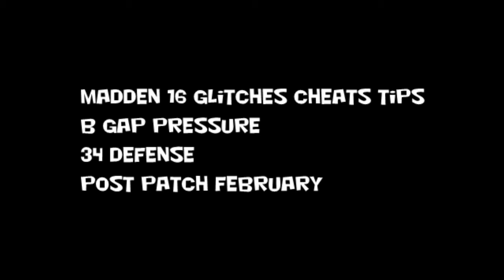Madden 16 Glitches Cheats Tips - B Gap Pressure - Shotgun -- 34 Defense - Feb Post Patch